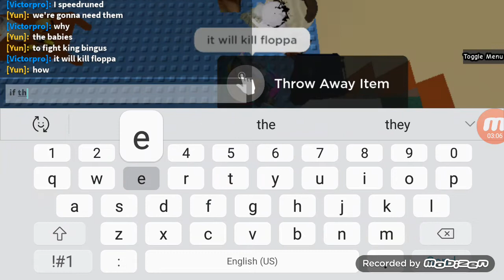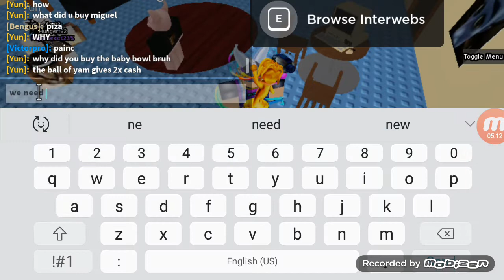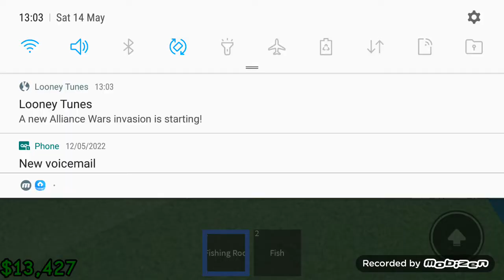Raise a floppa: THE ADVENTURE MULTIPLAYER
a adventure/collab video